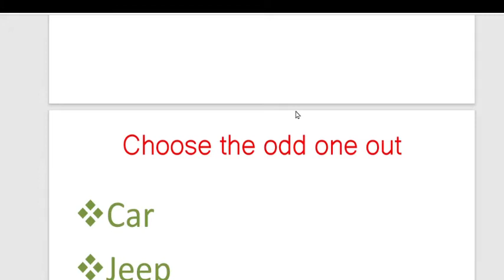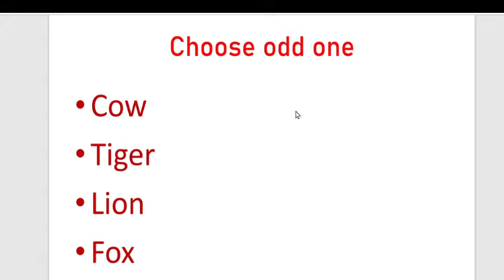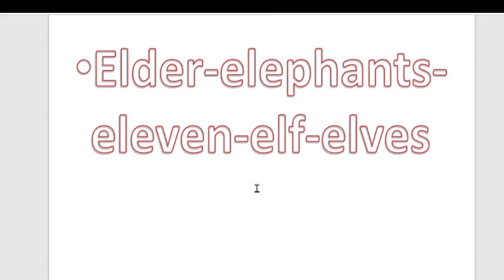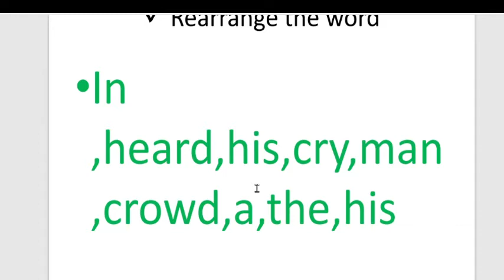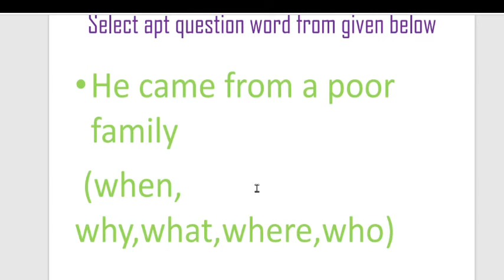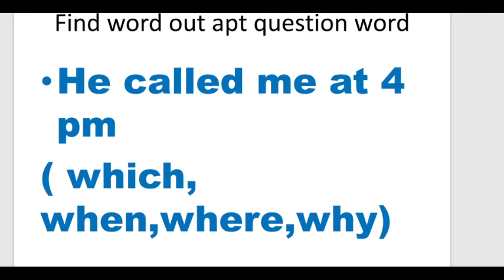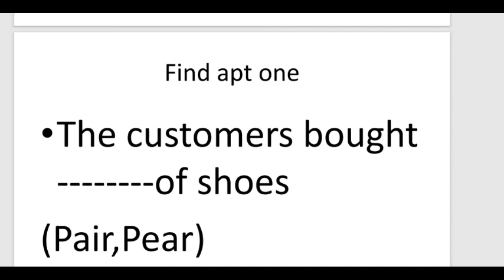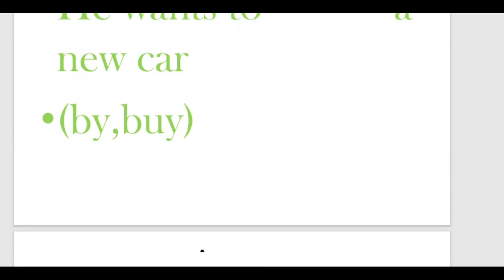LSS CLASS ENGLISH 2021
LSS ENGLISH MALAYALAM EXPLANATION